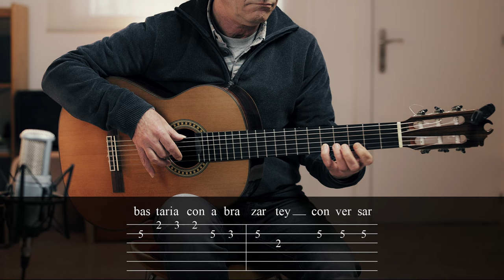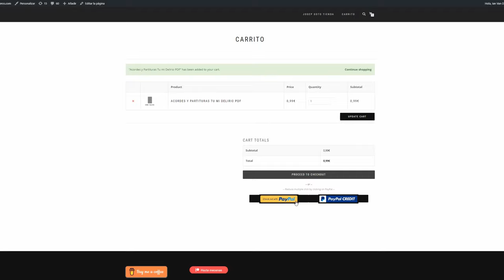Como tocar SABOR A MI en Guitarra | DOBLE versión (para principiantes y para que suenes como un PRO)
ACORDES, TABS Y PARTITURAS COMPLETAS!!! Fácil de leer y acordes para tocar como un profesional!

CANCIONERO 1 Y 2 PROMO!!!

Este tema de Álvaro Carrillo ha llegado a través de unos comentarios,  ya la tenía en vista, así que aquí la tenéis :)

NOS PUEDES AYUDAR MUCHO A CRECER

Letra de Sabor a Mi:
Tanto tiempo disfrutamos de este amor
Nuestras almas se acercaron, tanto así
Que yo guardo tu sabor
Pero tú llevas también
Sabor a mí
Si negaras mi presencia en tu vivir
Bastaría con abrazarte y conversar
Tanta vida yo te di
Que por fuerza tienes ya
Sabor a mí
No pretendo ser tu dueño
No soy nada, yo no tengo vanidad
De mi vida doy lo bueno
Soy tan pobre, ¿qué otra cosa puedo dar?
Pasarán más de mil años, muchos más
Yo no sé si tenga amor la eternidad
Pero allá, tal como aquí
En la boca llevarás
Sabor a mí
Sabor a mí

 Os dejo por aquí algunas HERRAMIENTAS (que uso y/o recomiendo)

🎸🎸🎸GUITARRA para los que estáis empezando y buscáis algo de clase media-alta

🎸🎸GUITARRA mas adquirida por estudiantes medios

🎸Buena GUITARRA relación calidad/precio:

👌Una buena FUNDA:

👌MICRO para grabar voz y guitarra:

🎙️🎙️🎙️Otro micro de CONDENSADOR, mas economico y de gran diafragma

🎤ZOOM interesante para grabarse y escucharse a vosotros mismos